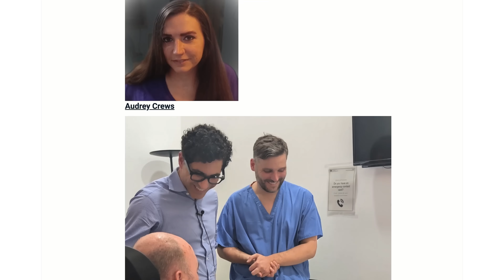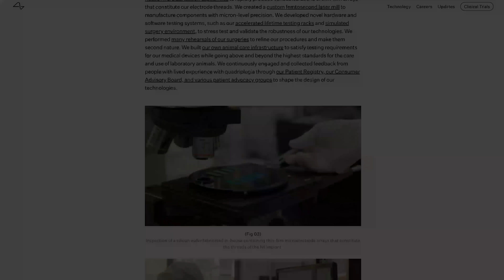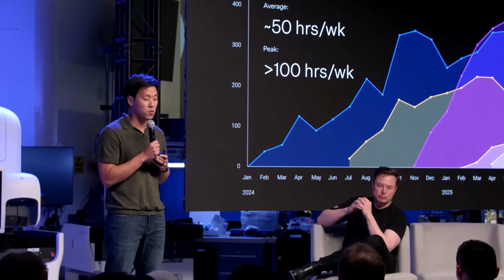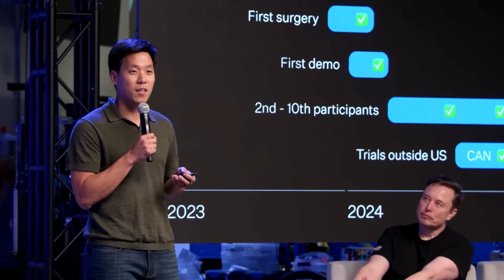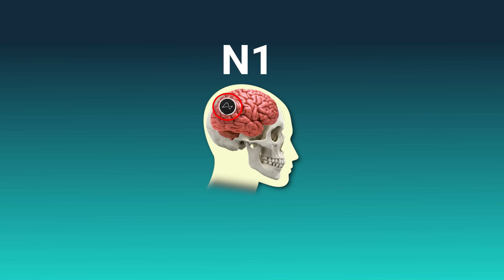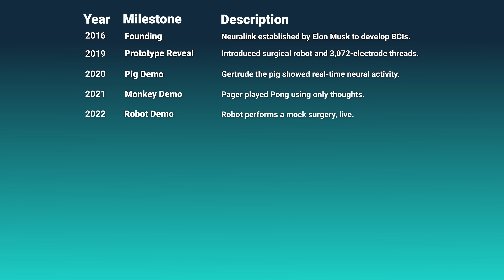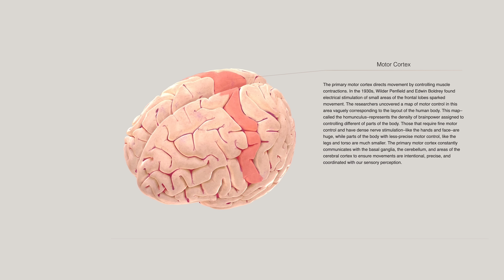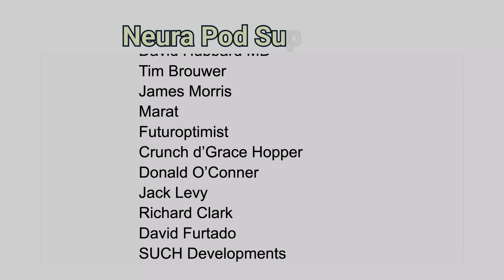What Neuralink has accomplished so far (and what's coming next)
(LymeChart is a product of linkaChart Medical)

Neura Pod is a series covering topics related to Neuralink, Inc. Topics such as brain-machine interfaces, brain injuries, and artificial intelligence will be explored. Host Ryan Tanaka synthesizes information, shares the latest updates, and conducts interviews to easily learn about Neuralink and its future.